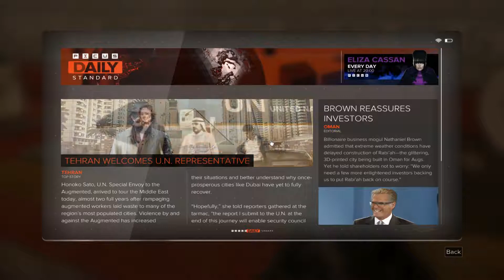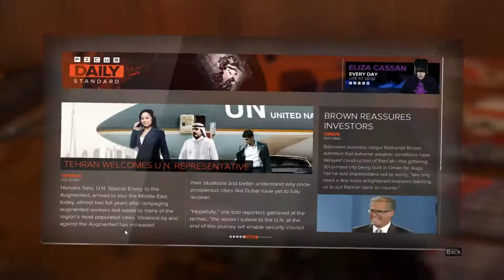Deus Ex: Mankind Divided [PC] #002 - Golden Masks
Deus Ex: Mankind Divided let's play/walkthrough steam edition